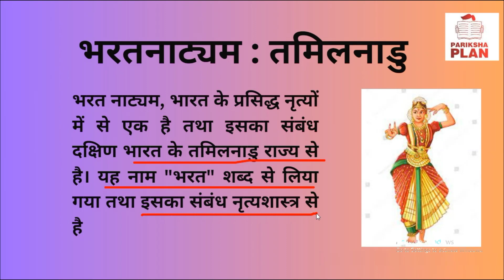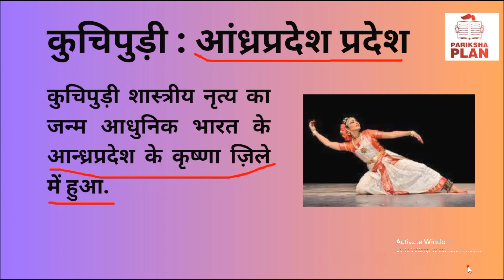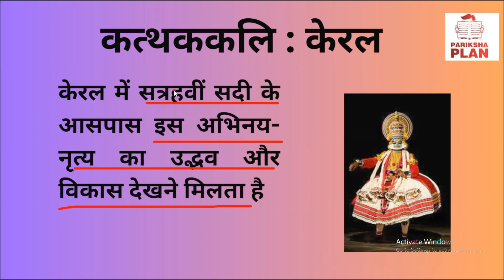CTET EXAM 2023|| भारत के शास्त्रीय नृत्य || CLASSICAL DANCE OF INDIA || EVS IMPORTANT TOPIC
Classical Dance in India || भारत के प्रमुख शास्त्रीय नृत्य || Complete Details ||

HELLO FRIENDS WELCOME T OUR CHANNEL